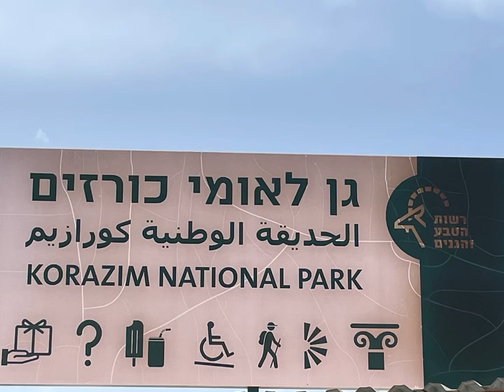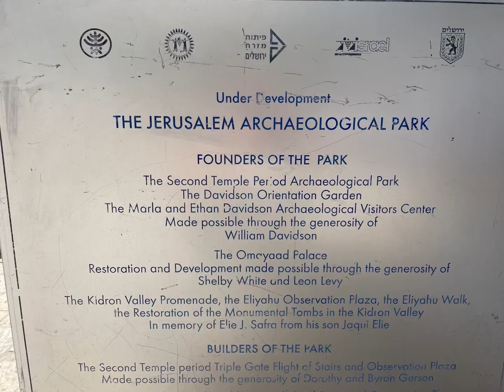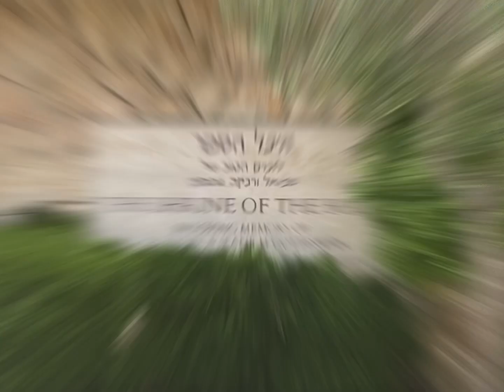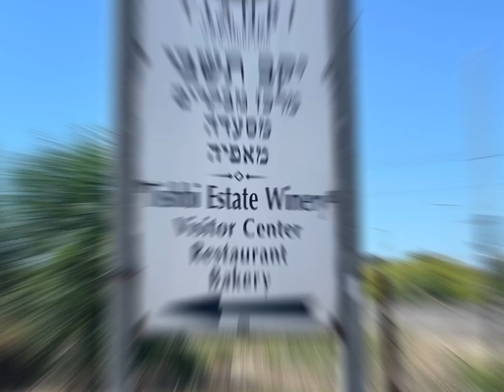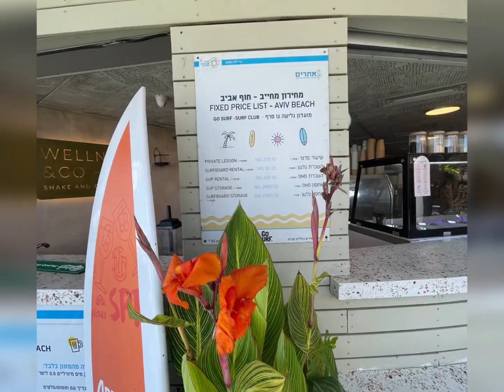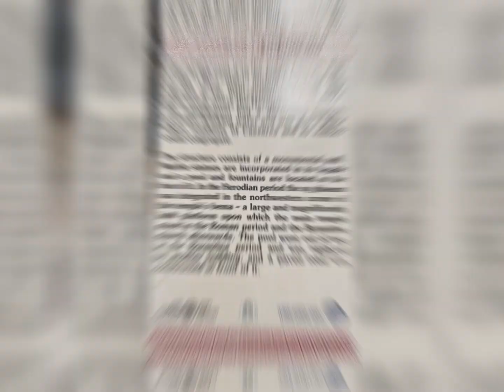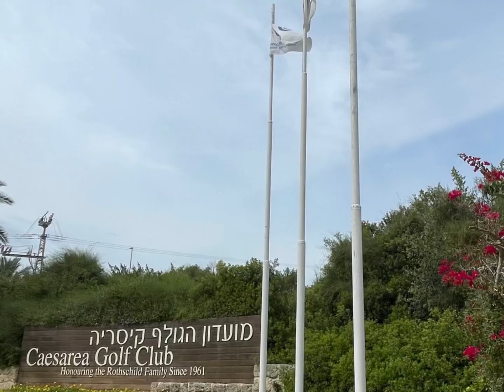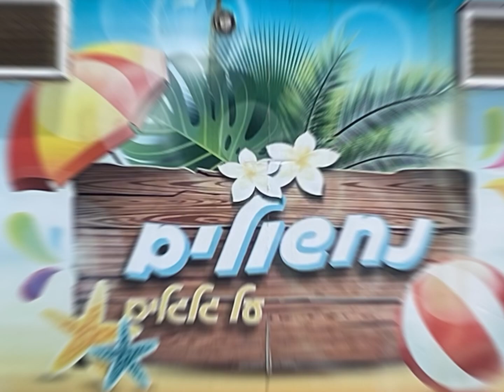Israel Mai / Juni 2023